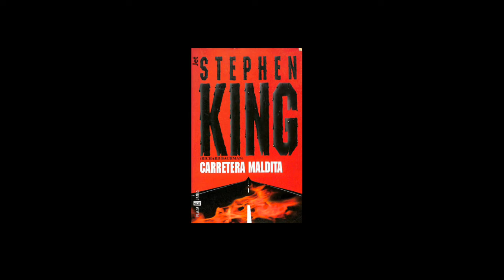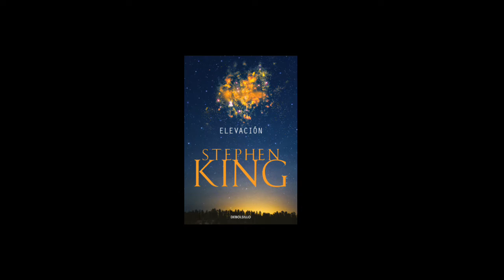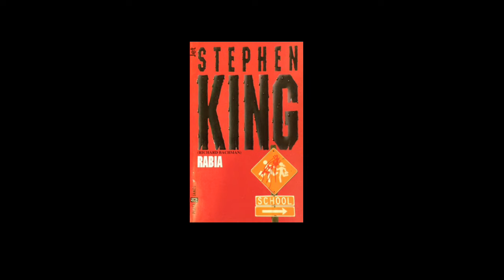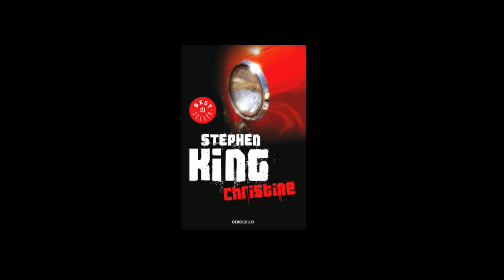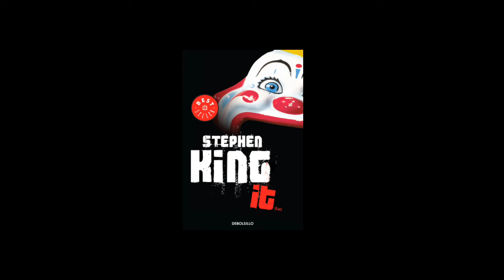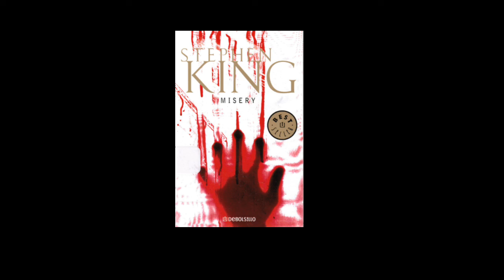¡Feliz cumpleaños, Stephen King!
Hoy, 21 de septiembre de 2022, Stephen King cumple 75 años y lo vamos a celebrar con un Top 7 (por cada década de su vida) de mis mejores lecturas de este gran escritor.